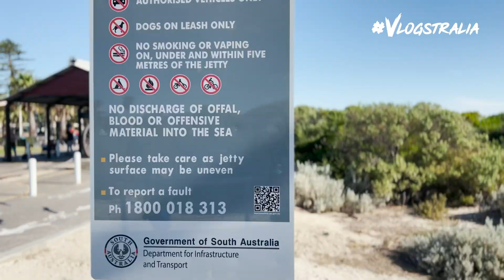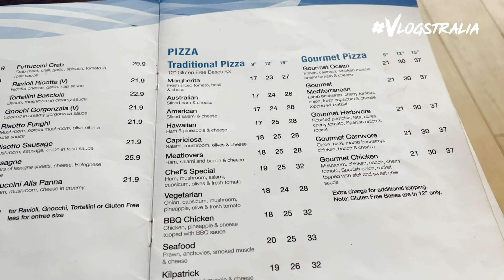VLOGSTRALIA MUSIM PANAS ADELAIDE 2024 SEMAPHORE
Musim panas di Pantai Semaphore, Adelaide, adalah pengalaman yang sangat menarik dan menyenangkan. Pantai ini merupakan salah satu destinasi populer di Adelaide karena keindahannya serta fasilitas yang ditawarkan.  Vlog singkat berakhir dengan makan pizza di Port Adelaide, salah satu daerah komersil di sekitar kota Adelaide.